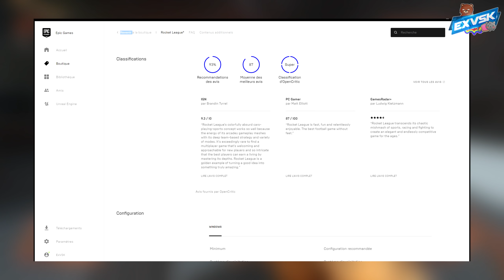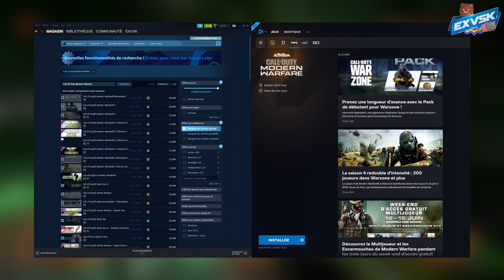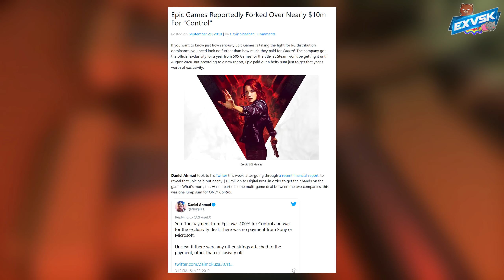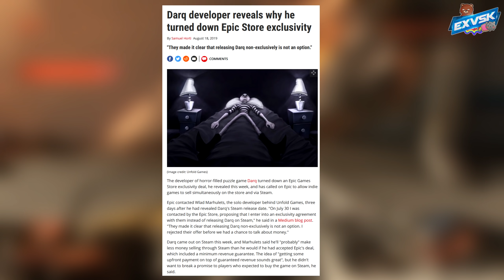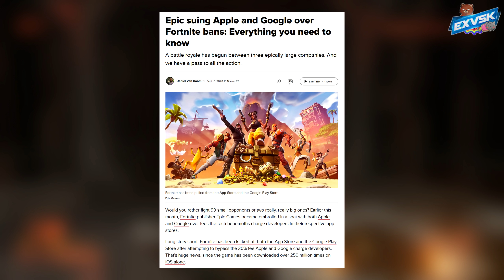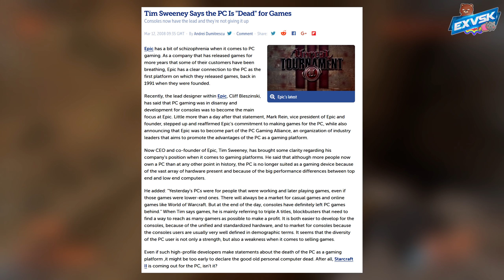ExZONE EPISODE 1 | EPIC GAMES STORE [FR]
Et voila le premier épisode de ExZone que je vous avouerai avoir hésiteé à lancer.
Après tout ce genre de sujet est assez "chaud" si on peut dire.

Que l'on aime ou pas Epic Games Store, il y a des choses dans la façon d'agir de Epic Games qui me font douter de leur honnêteté dans le PC Gaming ou même envers les développeurs qu'ils défendent tellement.

Comme ceux qui sont pour l'Epic Games Store, je suis aussi pour une meilleur rémunération des développeurs mais pas au détriment des consommateurs à coup d'exclusivités qui divisent déjà assez les joueurs consoles. Comme tous les stores PC, Epic a le droit d'avoir le sien mais les méthodes utilisés m'ont prouvé que pour l'instant... Epic Games n'est pas digne de confiance car ils existent dans un monde qu'ils ne comprennent plus réellement.

Je vous en parles donc dans cette vidéo.
N'hésitez pas à donner vos retours !

Ouiiiiiiiiiiiiiiiiiiiiiiiiiii Attitude !